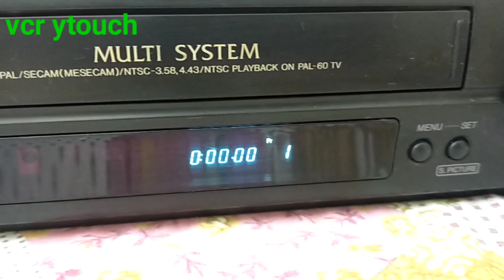#9899994486 sharp VCR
sharp VCR